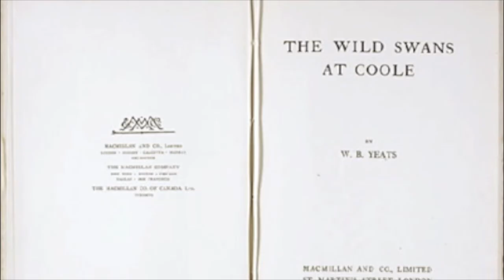Wild Swans at Coole Blues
Blues version of 1916-19 Yeats poem featuring footage of Lacs Leman, Annecy, Zurichsee & Thames at Windsor.